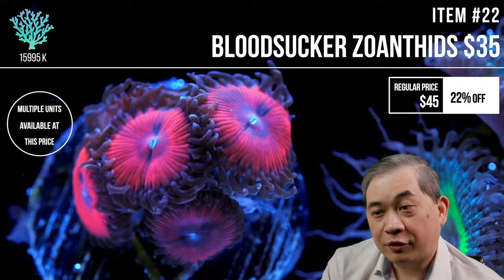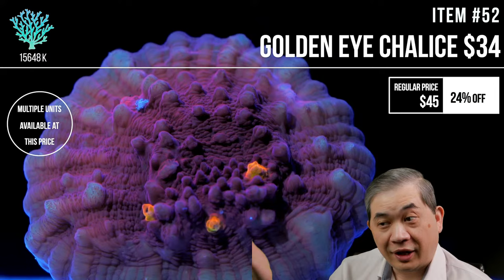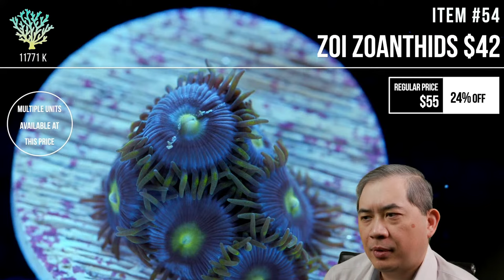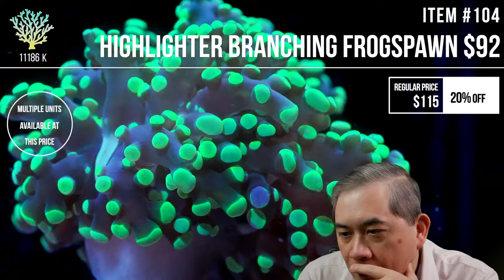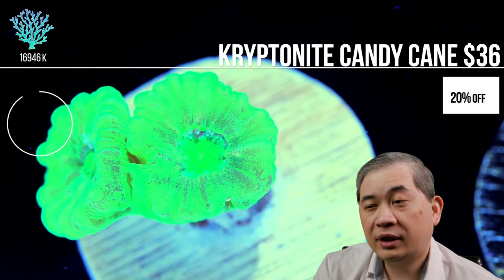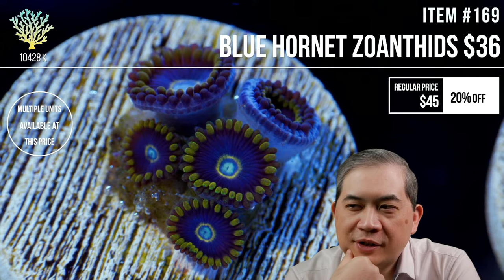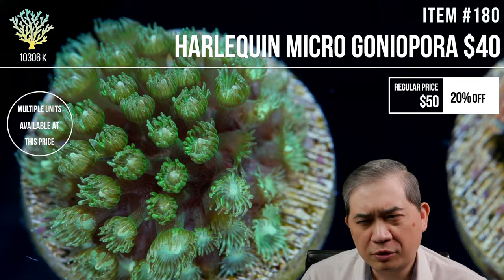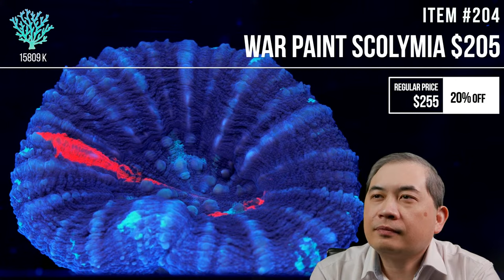Tidal Gardens March 2024 Live Show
Welcome to the live show.